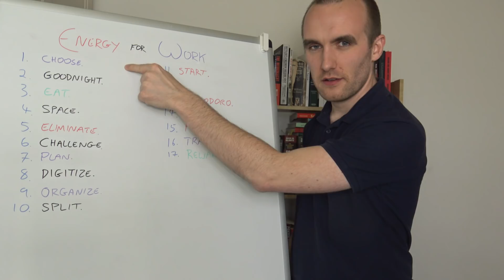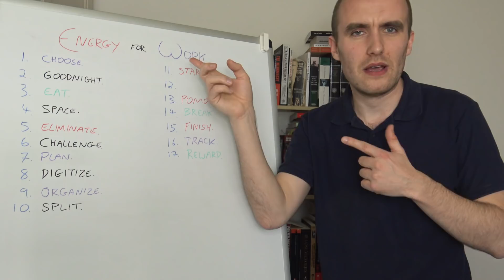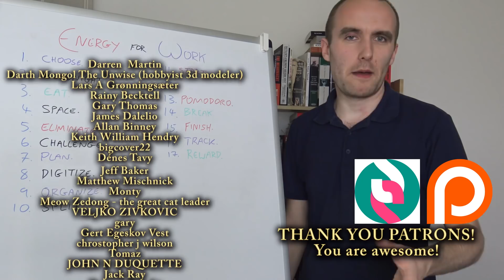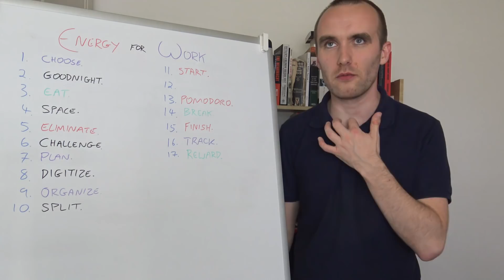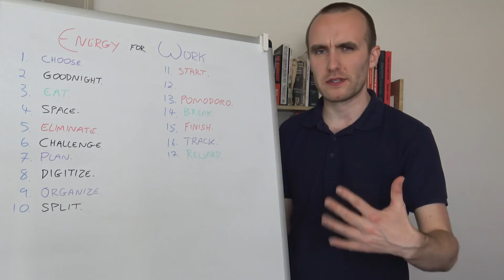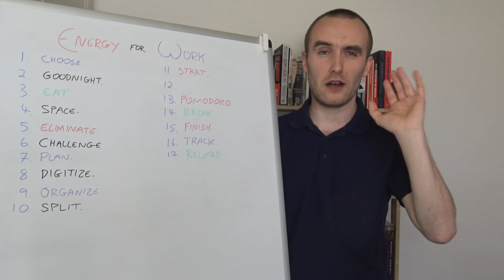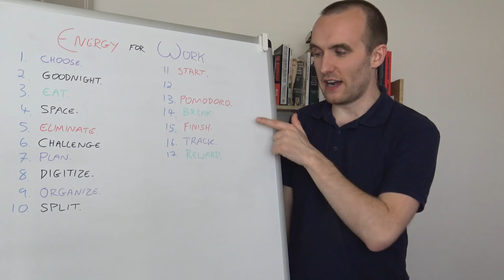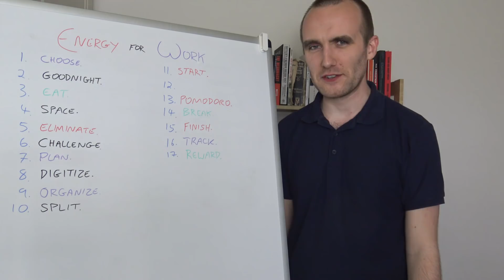17 PRODUCTIVITY TIPS for getting work done | TIK Q&A 15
Sometimes studying and working can be hard. As someone who works between 65 and 70 hours a week, being productive in my work is something I'm constantly thinking about. So today I want to give you 17 effective productivity tips to help you get the most out of your day. Whether you're a student at college or university, or a worker or manager, or even an entrepreneur, these tips will help you become more productive in your work.

Eduard Trofimov's question was - Hey TIK, can you tell us how do you have energy to do so much work , everyday? Thanks.

My video titled “Why I'm Passionate about HISTORY and What Got Me Into it”